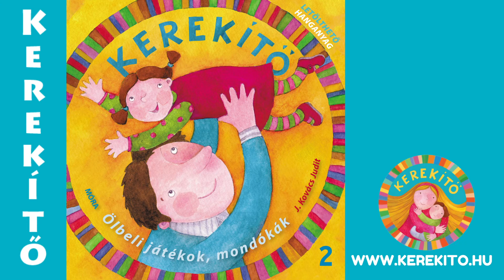16. Csikka-makka, nyúl, kút